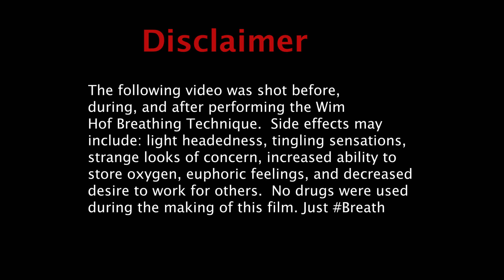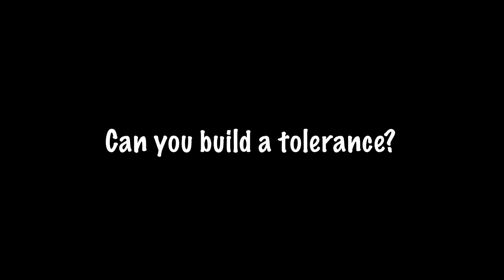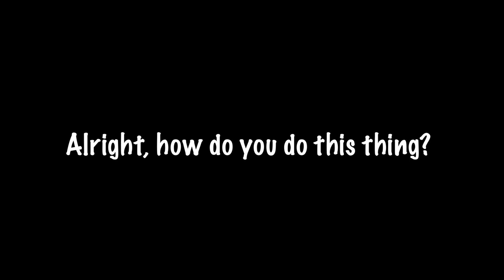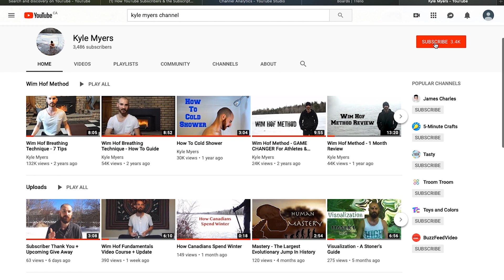Wim Hof Method - Going DEEP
Week 1 of Wim Hof's Fundamentals Course - Going Deep.  I document my experience with the Wim Hof Method & demonstrate how to inhale and exhale properly during the breathing technique.